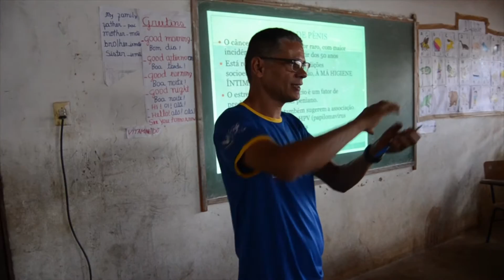SENAR desenvolve ações sociais em Fortuna - MA.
O SENAR realizou no município de Fortuna os programas Saúde da Mulher e o Saúde do Homem destinados a produtores e produtoras rurais dos povoados Varjão e São João do Anajá.

O objetivo do programa é proporcionar juntamente com seus parceiros um atendimento social com diversos serviços oferecidos pela organização do evento.

O programa iniciou-se em todo o país com o Útero é Vida e visava orientar as produtoras rurais sobre a importância em cuidar da saúde e da prevenção contra o câncer do colo do útero. Com o tempo percebeu-se a importância de expandir esses serviços diante da carência socioeconômica de alguns municípios da federação, principalmente no Maranhão, que tem sido atendidos pelo SENAR em parceria com prefeituras municipais e Sindicatos Rurais, deixando os produtores e produtoras rurais satisfeitos com o resultado.

O trabalho realizado no município de Fortuna é o exemplo de boas parcerias que se preocupam com o bem estar do produtor e da produtora rural, com isso espera-se que estes profissionais da agricultura cresçam cada vez mais, afinal só se trabalha bem, se estamos com saúde.